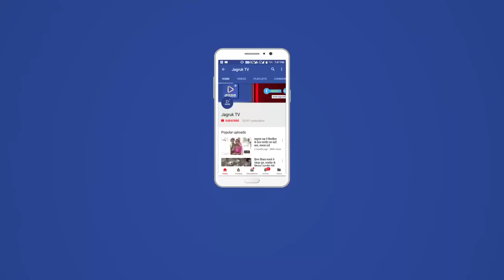JAGRUK TV : बाड़मेर : चौहटन विधायक को जान से मारने की धमकी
बाड़मेर : चौहटन विधायक को व्हाट्सएप्प पर मिली जान से मारने की धमकी
आरोपी ने 5 दिन में मांगी 60 लाख की फरौती
बाडमेर- जिले के चौहटन से बड़ा मामला सामने आया है। जहां चौहटन विधायक तरूणराय कागा को किसी अज्ञात युवक ने व्हाट्सएप्प पर मैसेज कर 60 लाख रुपये की फरौती मांगी है वही मामले के बारे मे किसी को बताने पर जान से मारने की भी धमकी दी है।